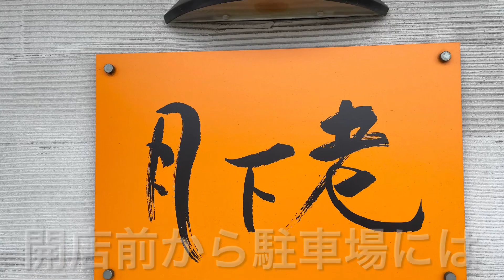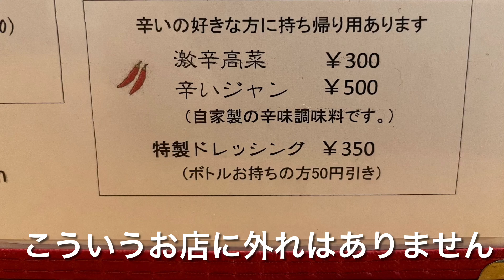【福山市】開店前から駐車場がいっぱいになる東福山のスーパー人気ランチ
広島県福山市南蔵王町にある居酒屋さんの超人気薬膳ランチ、「月下老」さんに行ってみた